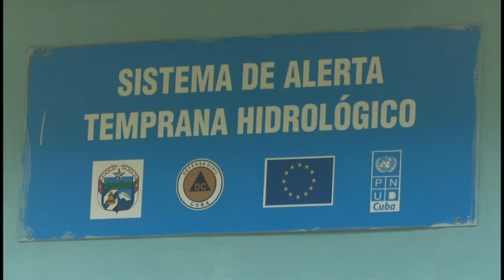Mantienen estrecha vigilancia a los embalses del municipio de Guisa.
Los embalses del municipio granmense de Guisa se encuentran por encima  de su capacidad de llenado. La presa Corojo vierte  al 105 por ciento y la Batalla de Guisa  al 7. 694 metros cúbicos por segundos.